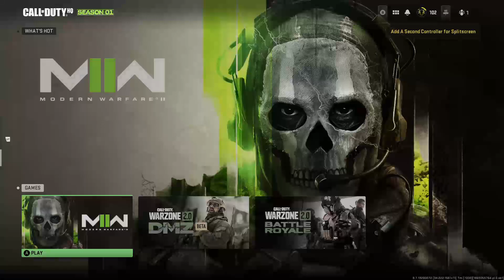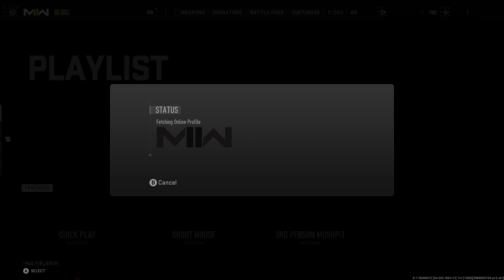Call Of Duty: Modern Warfare II